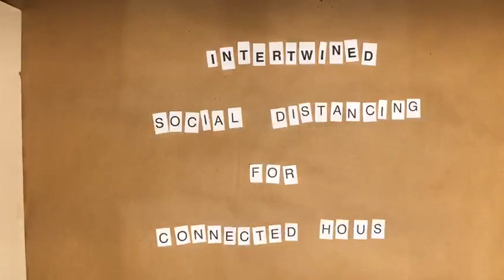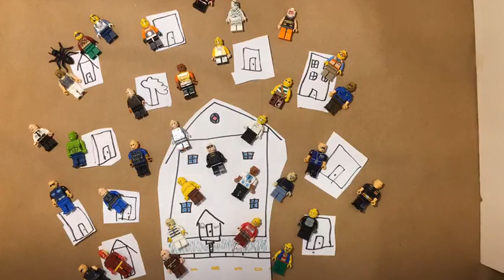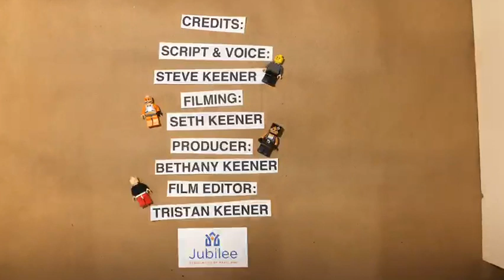Intertwined – Social Distancing for Connected Households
Stop-motion video to explain social distance for connected households during the COVID-19 pandemic. Written and narrated by Jubilee Association of MD Executive Director Steve Keener.